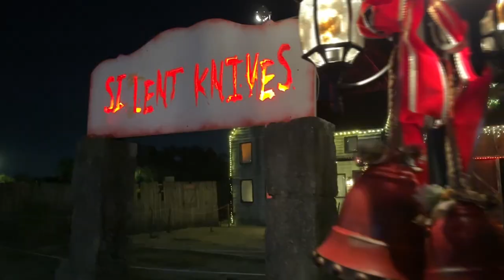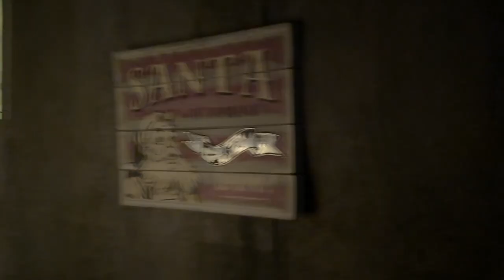Silent Knives: When Christmas Carols Go Bad At Sir Henrys Haunted Christmas!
Experience the chilling tale of Silent Knives at Sir Henry’s Haunted Christmas! What happens when festive carols turn into eerie melodies of terror? Join us as we explore this spine-tingling attraction where the holiday spirit takes a sinister twist. Witness the dark side of Christmas in this unforgettable haunted experience!

CHAPTERS:
00:00 Introduction
01:04 Haunted House Walk-Thru
05:09 Recap